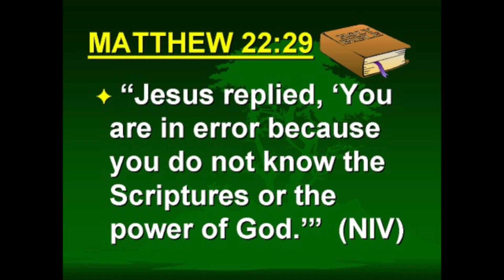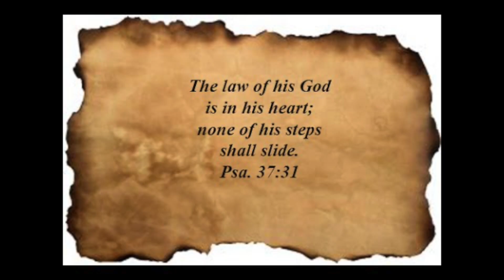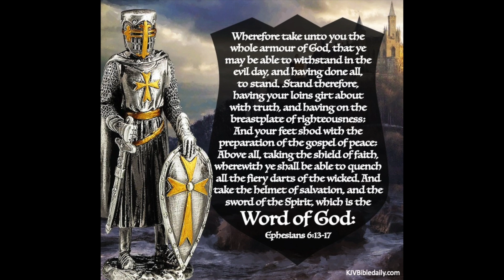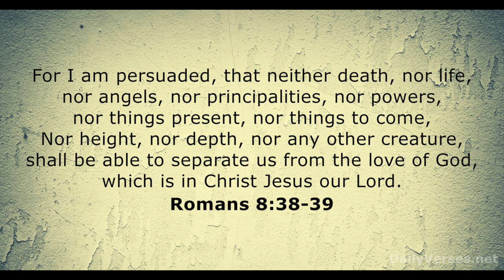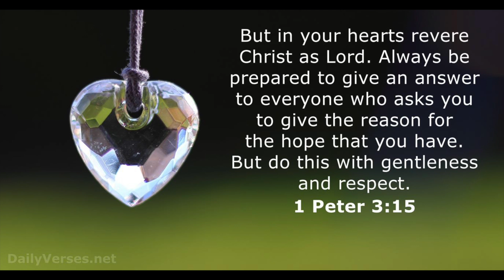THE IMPORTANCE OF SCRIPTURE MEMORIZATION | Christian Inspiration - Part 2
Hey guys,

While I knew how to translate these verses, I found it easier to learn them by heart in English. That way, I would be able to fall back on them under pressure. Therefore I memorised the whole of John’s Gospel as well as the other books mentioned.

Being able to access whole books of the Bible instantly had a massive impact on me. My perspective on memorising scripture and knowing it inside out changed dramatically.

Now I’m not suggesting you go and memorise an entire book of the Bible. However, I do want to emphasize the importance of learning scripture and not relying too much on technology.

Here are 7 reasons why:
1. God’s word instructs us to memorise scripture
2. Memorising scripture provides us with guidance and wisdom
3. Memorising scripture can keep us from sin and temptation
4. Memorising scripture helps us know the truth and can keep us from error
5. Memorising scripture is our weapon against spiritual attacks
6. Memorising scripture helps us explain the hope we have in us to others
7. Memorising scripture increases our faith